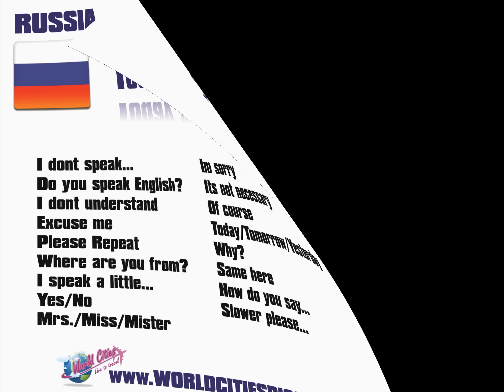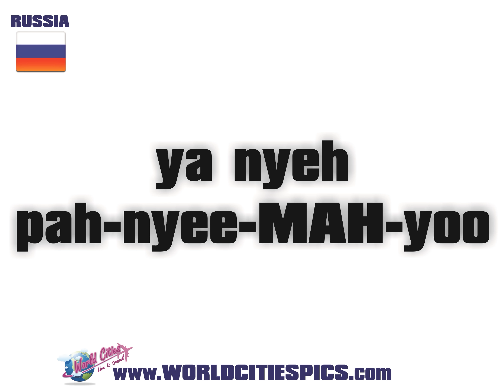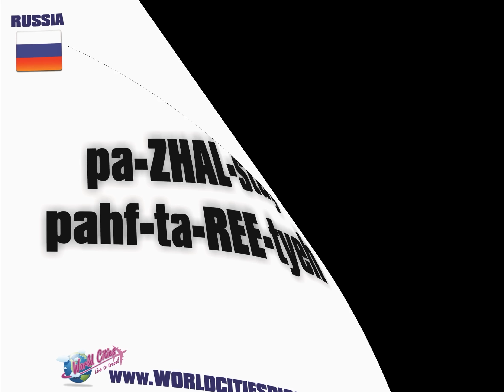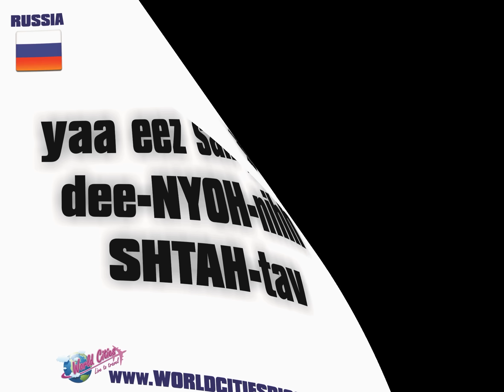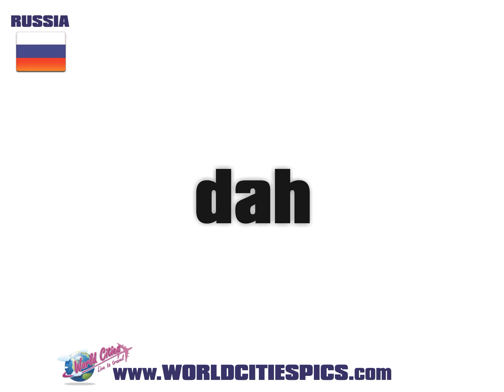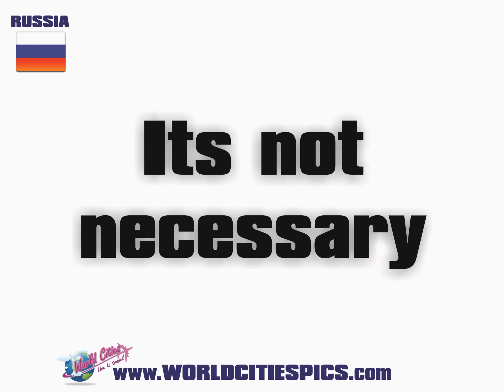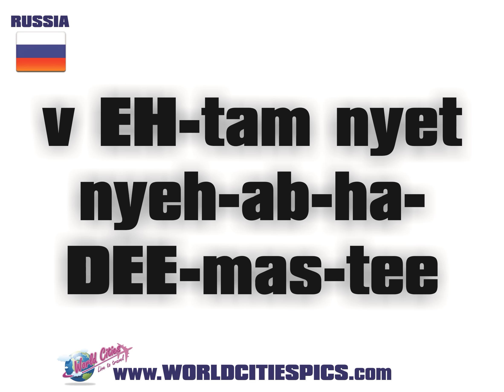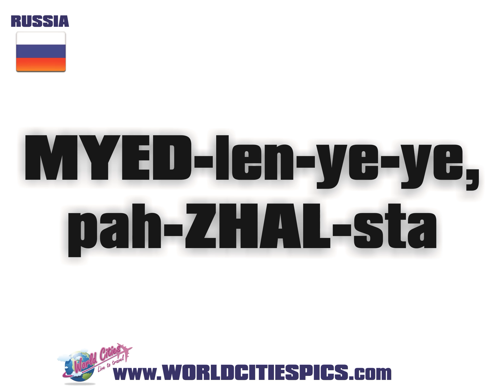Russian - Basic Conversation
Learn Russian Fast and Easy